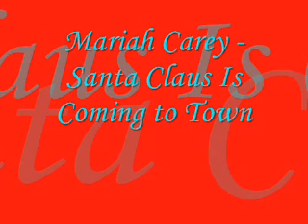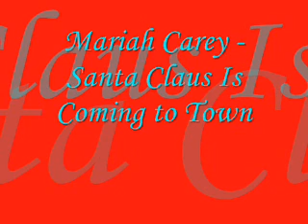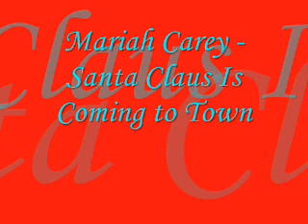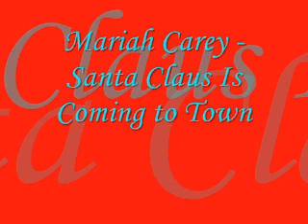Mariah Carey - Santa Claus Is Coming to Town